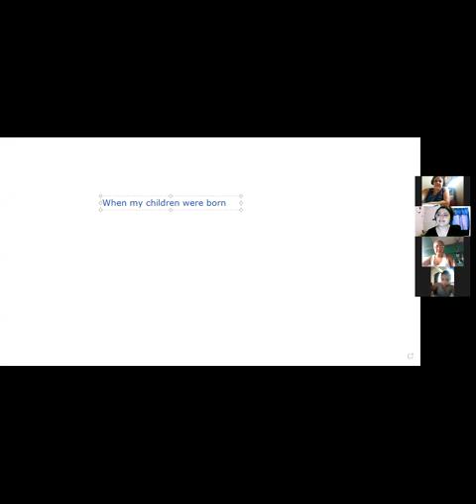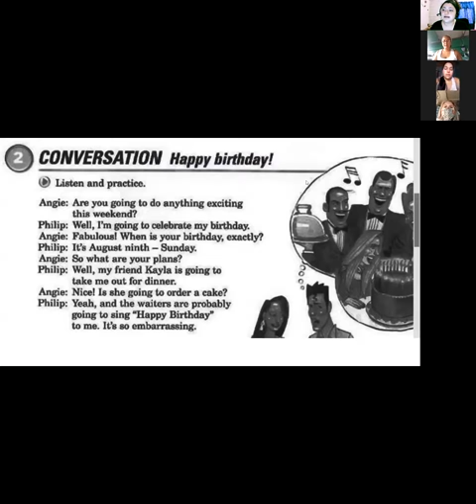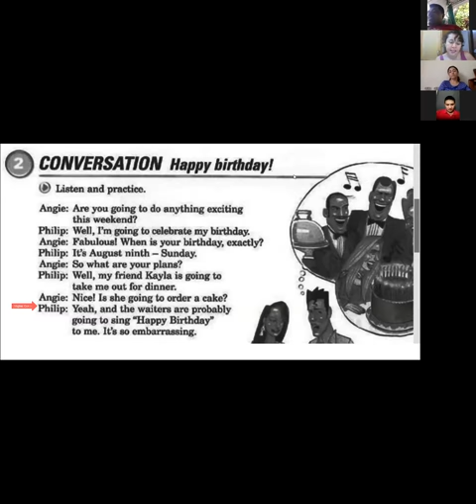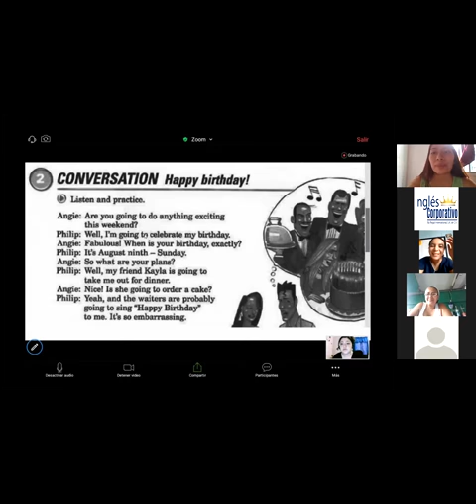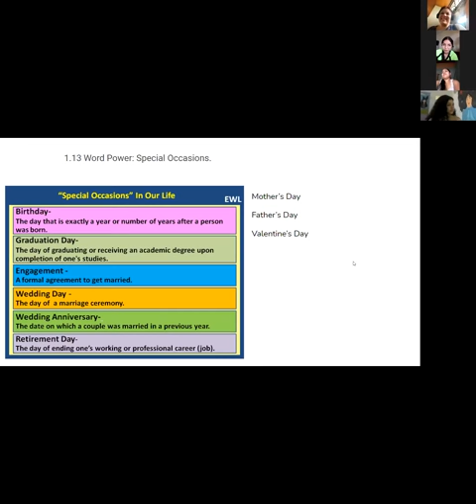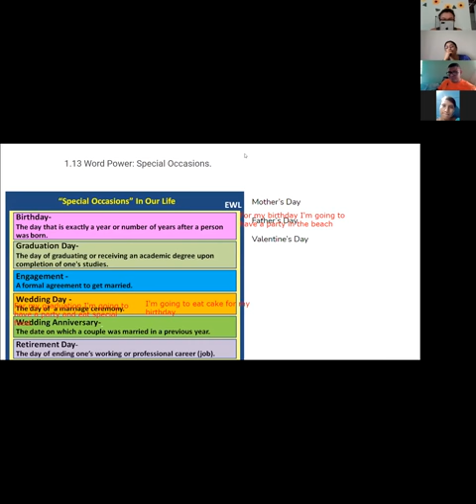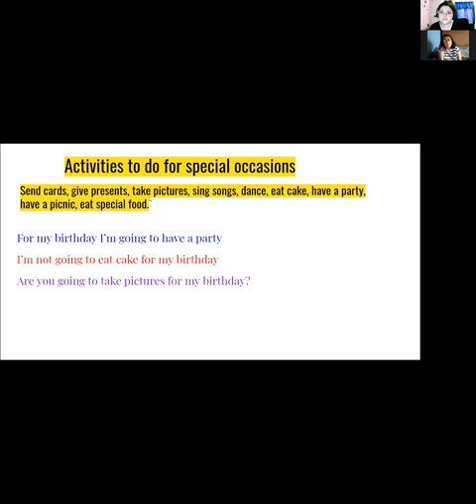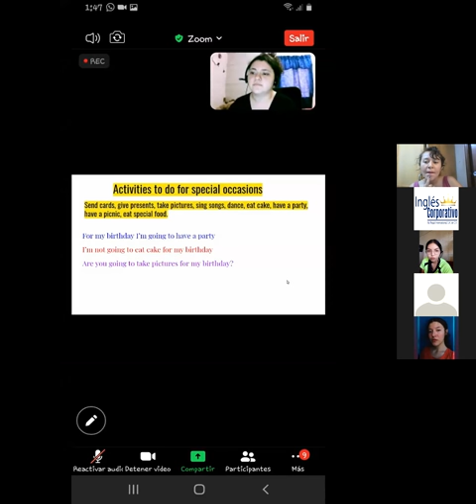Ingles Corporativo-1.13 Special Occasions. day3